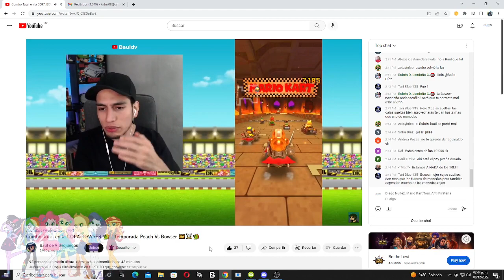Le dejan sexto